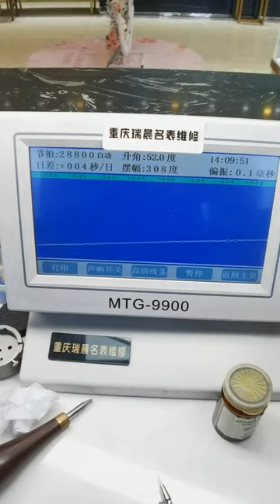Mido helmsman maintenance watch maintenance watch watch repair Chongqing Ruichen Watch Repair Co ,